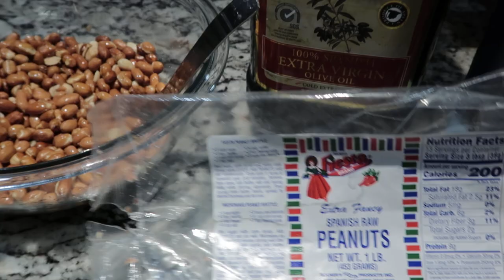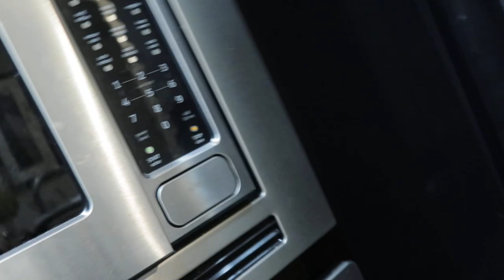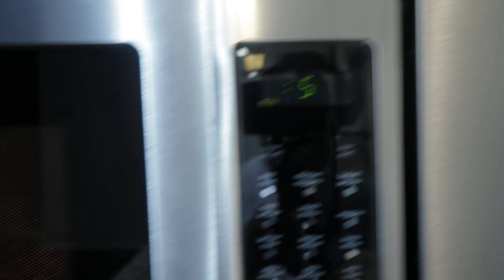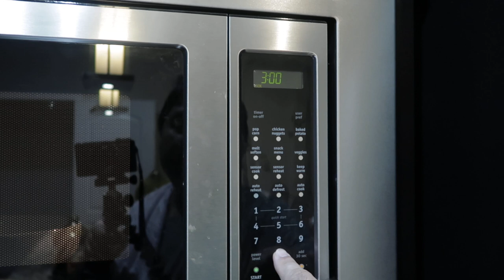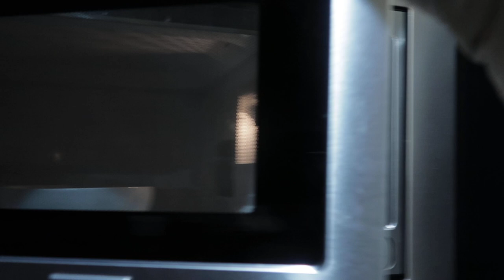HOW TO COOK ADOBONG MANI SA MICROWAVE